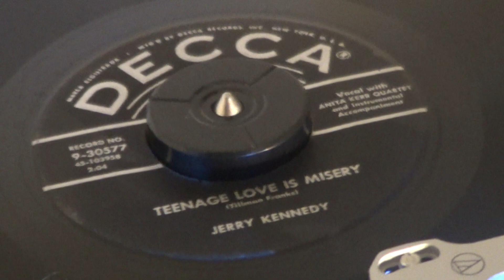JERRY KENNEDY - Teenage Love Is Misery